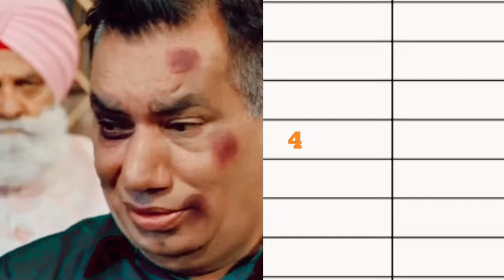Maujaan Hi Maujaan box office business Pakistan total Maujaan Hi Maujaan Collection Box office gil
Maujaan Hi Maujaan box office business Pakistan Maujaan Hi Maujaan box office business total till now
Maujaan Hi Maujaan budget
Maujaan Hi Maujaan box office collection worldwide
Maujaan Hi Maujaan Punjabi movie 2023
New Punjabi Movie Maujaan Hi Maujaan total box office collection day 6
box office collection day 1
box office collection day 2
box office collection day 3
box office collection day 4
box office collection day 5
box office collection day 6
Cast
Gippy grewal
Tenu Grewal
Binnu Dhillon
Karamjit Anmol
Nasir chinyoti
Yograj Singh
Bn Sharma
Directed by
Smeep Kang
Release date
20 October 2023